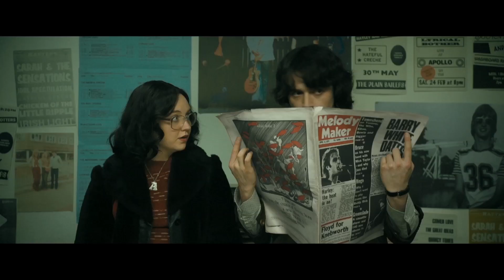Film is GREAT trailer | BFI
With thousands of iconic locations, generous tax incentives and world-class talent both on and off screen, make your next film in the UK.

British Film Commission (BFC)
Production support for Film and Television

British Film Institute (BFI) the UK's lead organisation for film.